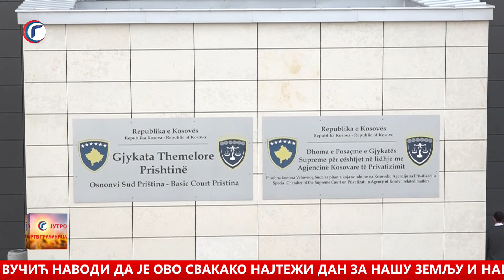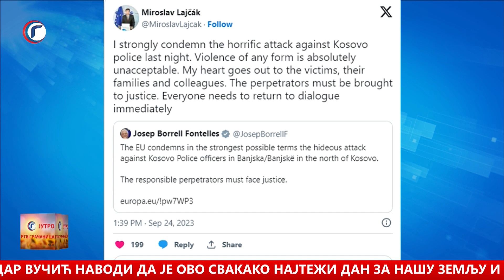JUTRO TV GRAČANICA 25 09 2023